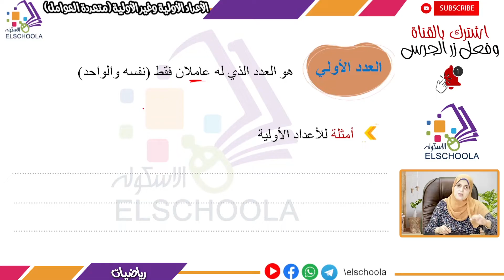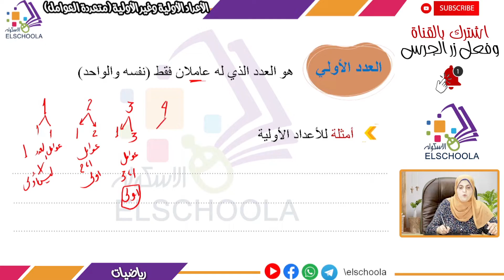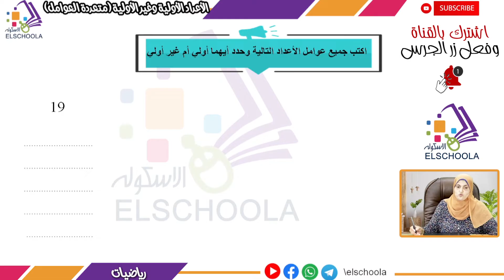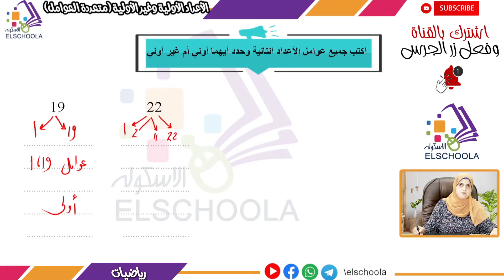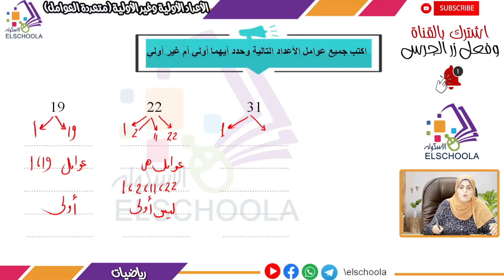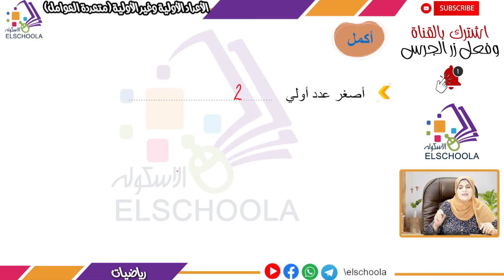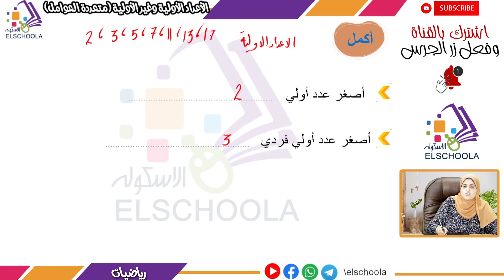الأعداد الأولية وغير الأولية متعددة العوامل | رياضيات رابعة ابتدائي | الاسكوله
أ.عبير عباس _ رياضيات _ الصف الرابع الابتدائي _ الترم الأول _ الوحدة السادسة _ المفهوم الأول _ الأعداد الأولية وغير الأولية متعددة العوامل _ المنهج المصري.